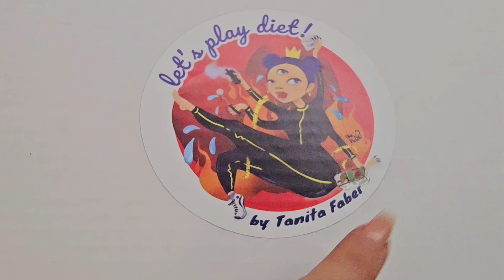Худеем с Танитой Фабер.Домашний пакет :"Let's Play Diet". До 10 кг в месяц.